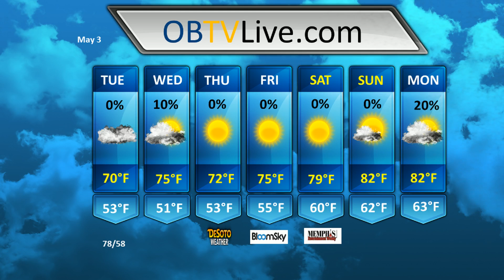May 3, 2016 Olive Branch